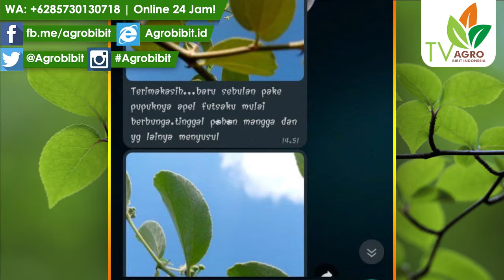Pupuk Agro Buah Perangsang Buah Tanaman Putsa/Apel India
Silahkan, bisa WA: 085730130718, untuk cara pembelian bibit tanaman Agrobibit :-) | Pupuk Agro Buah Perangsang Buah Tanaman Putsa/Apel India, Melayani Eceran, Grosir dan Proyek Penghijauan, serta Siap Melakukan Pengiriman Seluruh Indonesia. Kontak sekarang ya, atau kunjungi Kebun Agro Bibit ID.